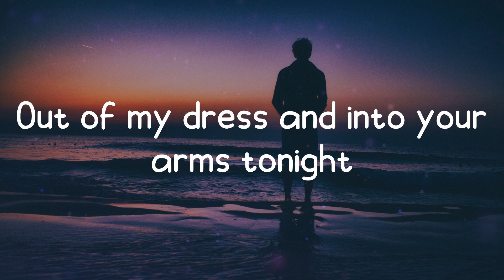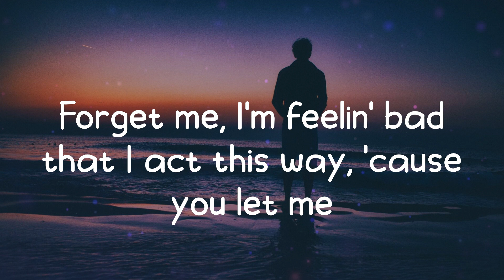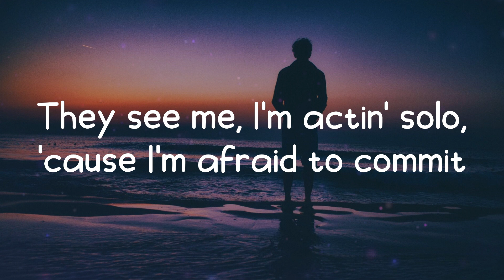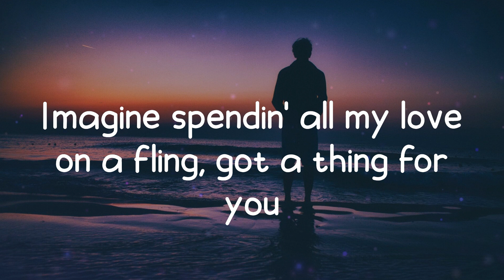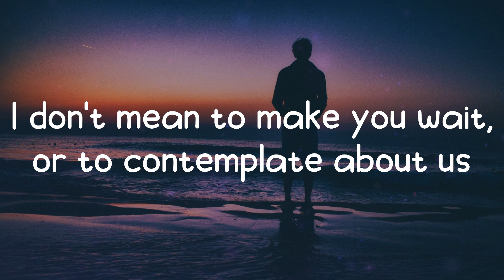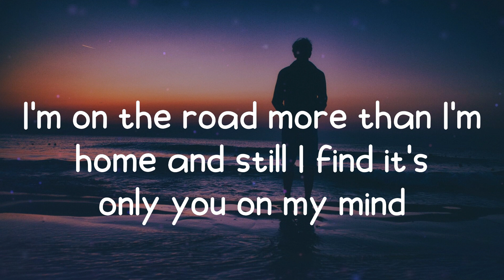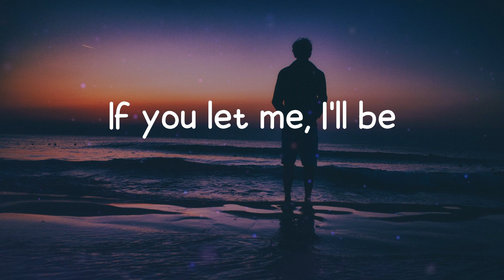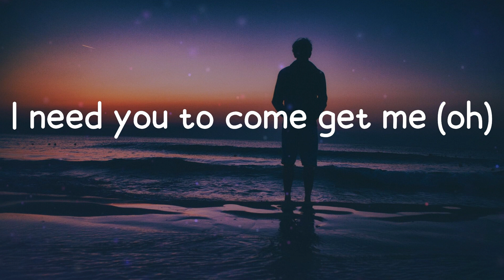Witt Lowry - Into Your Arms (Lyrics)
Into Your Arms - Witt Lowry lyrics

Into Your Arms lyrics:
Tonight
Yeah
Tonight
Yeah